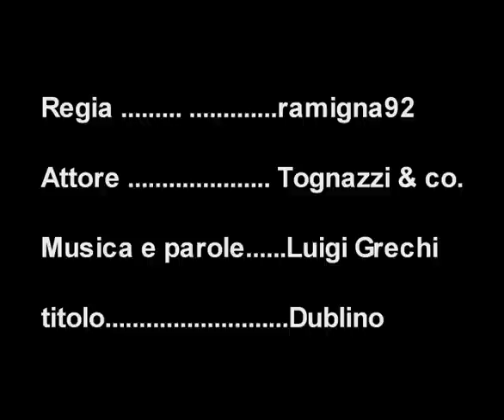Dublino - Luigi Grechi